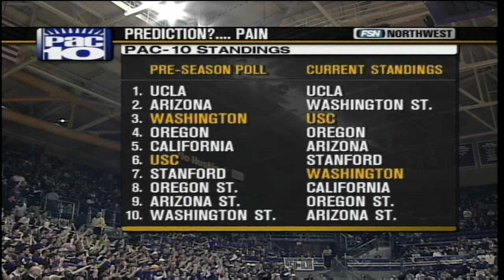Men's Basketball: UW vs USC, 03/01/07